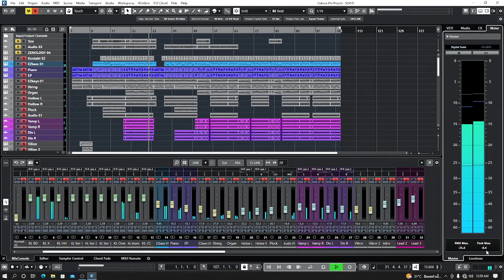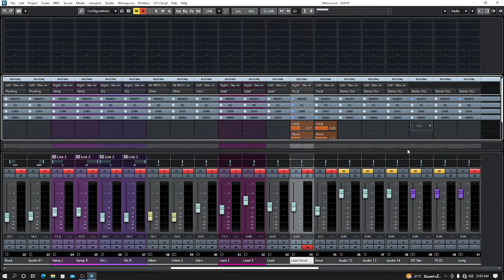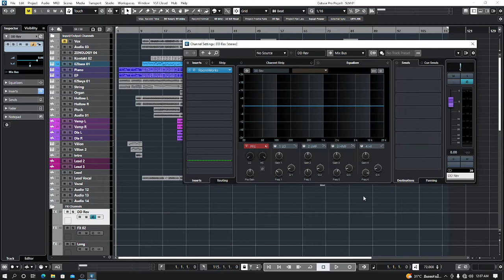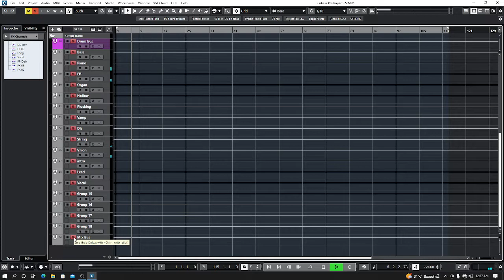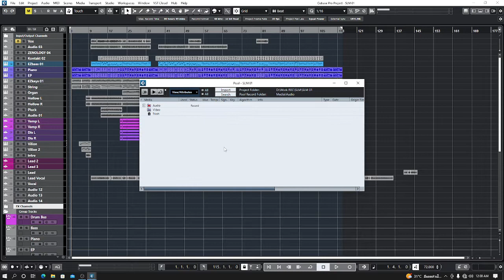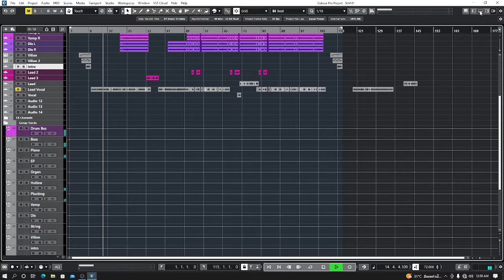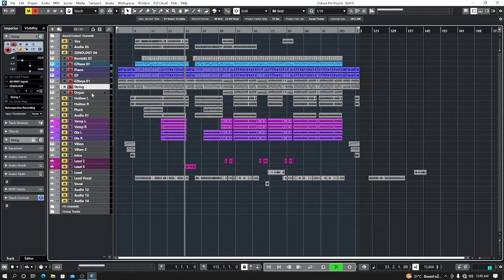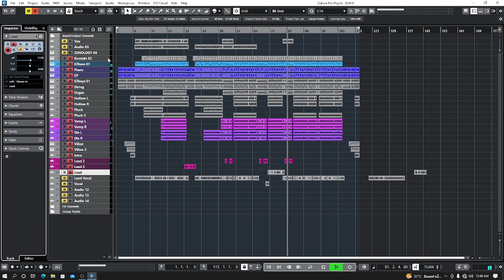How to make new version 02